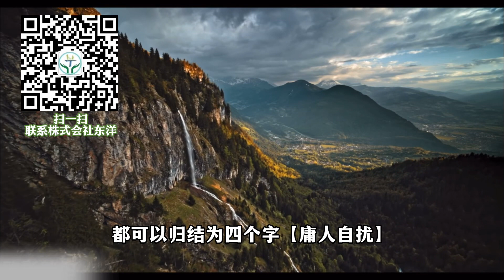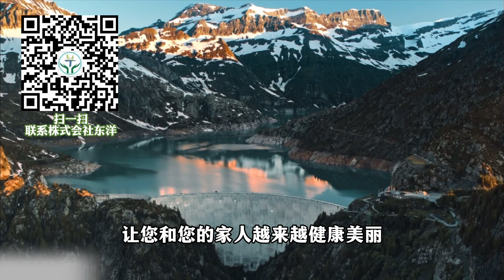身体的不适和病症，是内心的呼喊和求救信号，其实生活遵守这两个准则，幸福快乐并不难